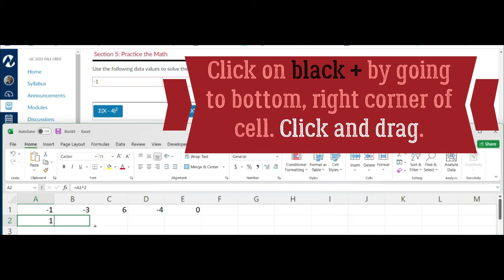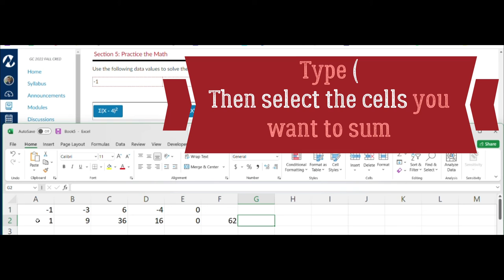Week 1 Application Review Section 5 Q3